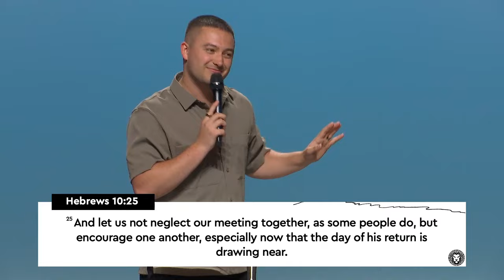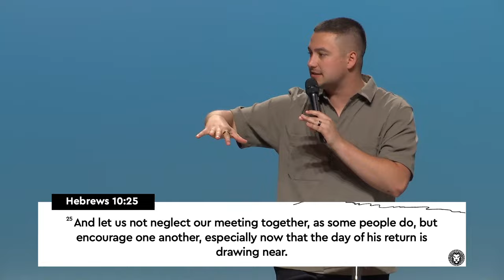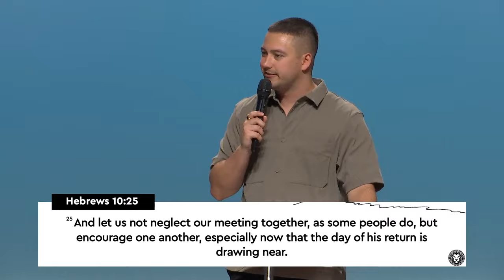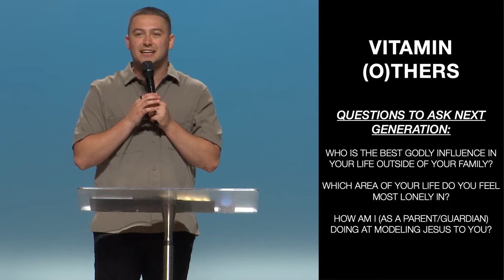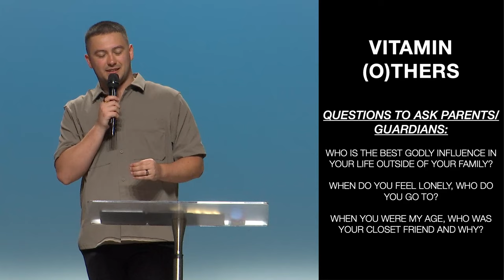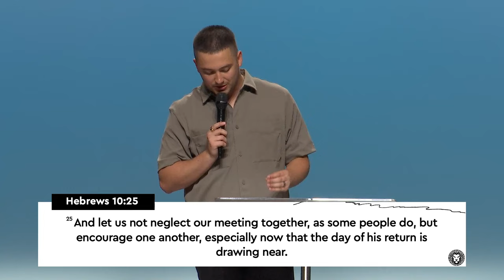Take Your Vitamins | Taylor Sears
New to Zion City?

NEXT STEPS
Have you made a decision to follow Jesus? You may be wondering what’s next on your journey. We want to help! Let us guide you to your next steps in your walk with Christ

ABOUT ZION CITY
Zion City exists to help people encounter God and transform culture. We want to help you Know God, Find Family, Live Free, and Make a Difference. Find locations, videos, and more info about us